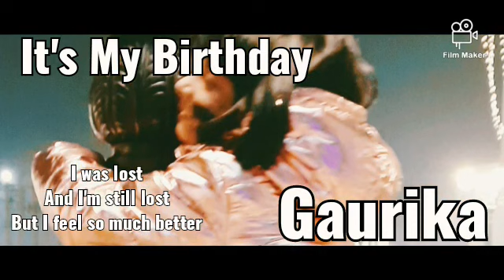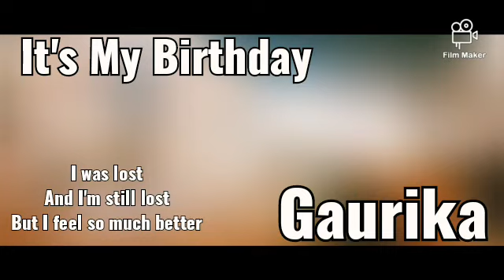Gaurikas birthday celebration